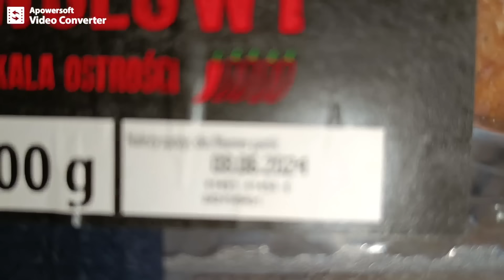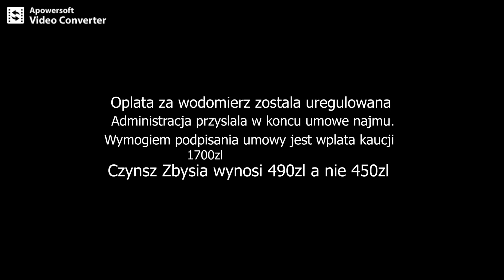Naturalny botoks u Achima.Odc.230#bezdomni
Zapraszamy  serdecznie wszystkich na film👍